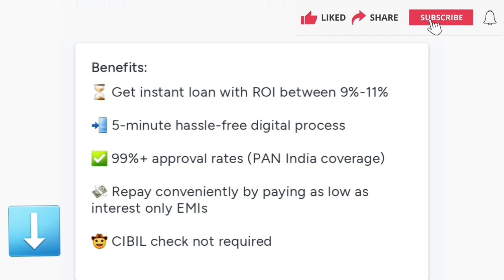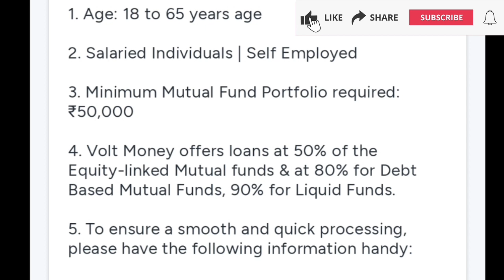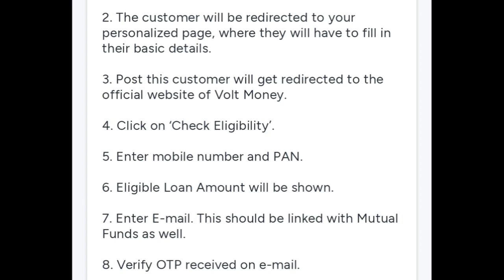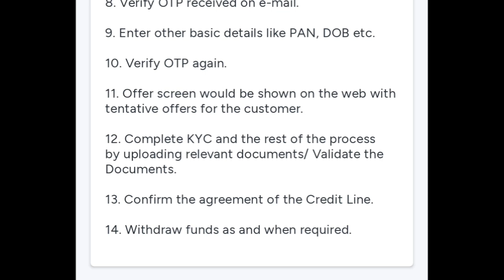Get Loan Without Any Credit Score || Apply Volt Money Loan Against Your Mutual Fund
This video is related with the given below topics :

New loan New loan app New loan app 2023 today
New loan app fast approval 2023 New loan application New loan app today New loan app without credit score New loan app without income proof New loan app 2023 today tamil
New loan app malayalam